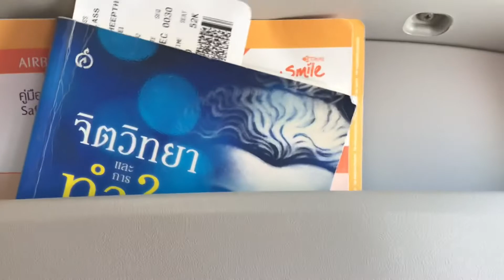สนามบินแม่ฟ้าหลวง และ ตัวเมืองเชียงราย มองจากท้องฟ้า เครื่องบินสายการบินไทยสมายล์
พุธ 16 ธันวาคม 2563